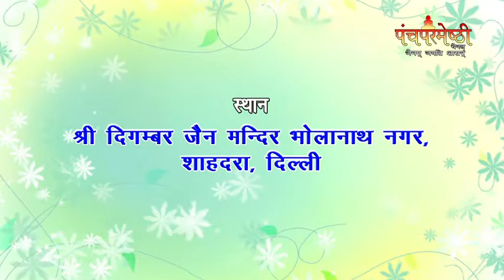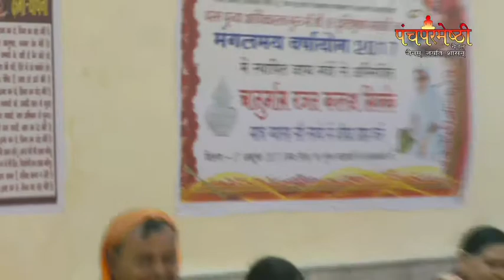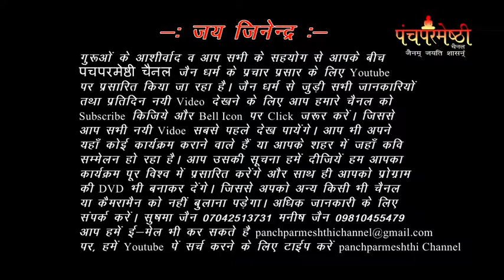२४ सितम्बर २०१७ ।। प्रातकालीन कार्येक्रम एवं श्री १००८ इन्द्रध्वज महामण्डल विधान ।। भोलानाथ नगर ।।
२४ सितम्बर २०१७ ।।  प्रातकालीन कार्येक्रम एवं श्री १००८ इन्द्रध्वज महामण्डल विधान ।। पावन सानिध्य गुरु माँ आर्यिका रतन १०५ दृस्टि माता जी एवं पावन निर्देशन बाल ब्रह्मचारी नविन भैया जी ।। धर्मनगरी भोलानाथ नगर दिल्ली ।। आयोजक एवं निवेदक सकल दिगम्बर जैन समाज भोलानाथ नगर ।। प्रस्तुति पंचपरमेष्ठी चैनल ।।